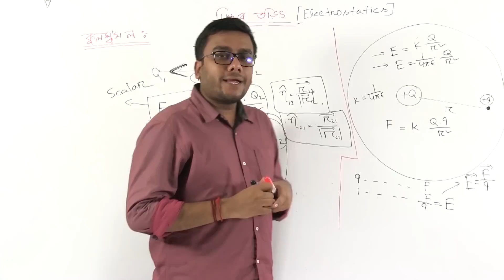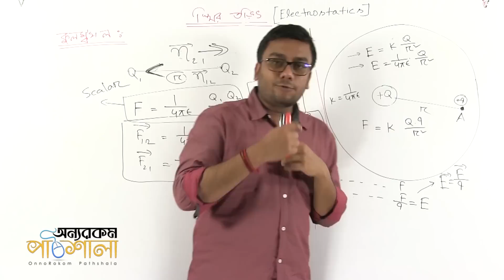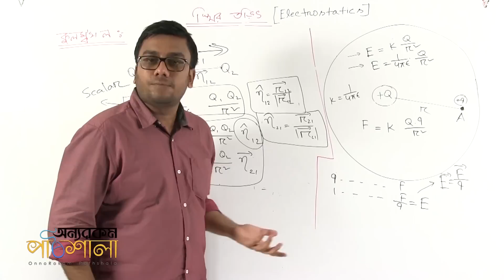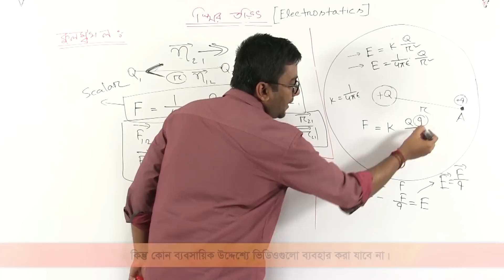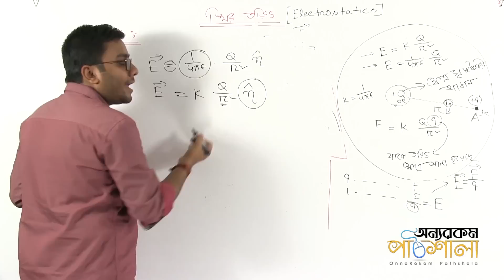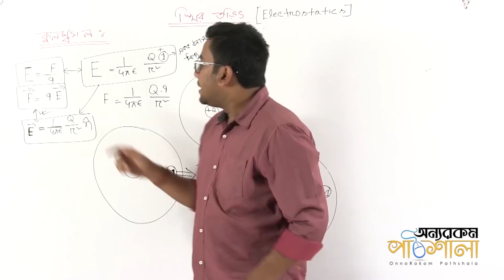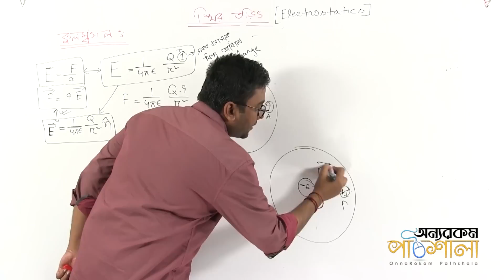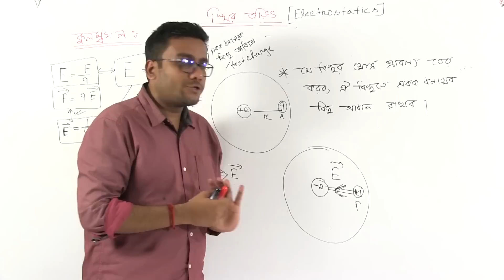03. Electric Field Strength due to Point Charge | বিন্দু আধানের দ্বারা সৃষ্ট তড়িৎ ক্ষেত্র প্রাবল্য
Video Title: OnnoRokom Pathshala
Lecture: Statical Electricity - Lecture 01
Subject: Physics
Topic: Electric Field Strength due to Point Charge
Class: HSC 2nd Year
Lectured by: Shaon Das